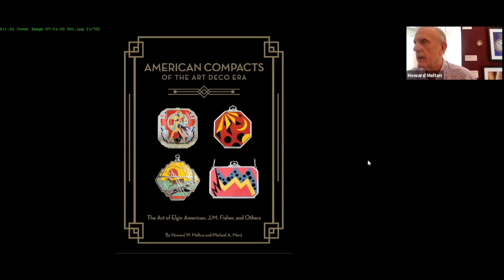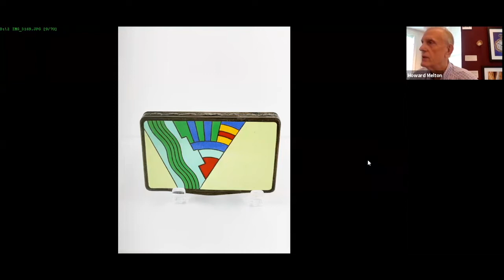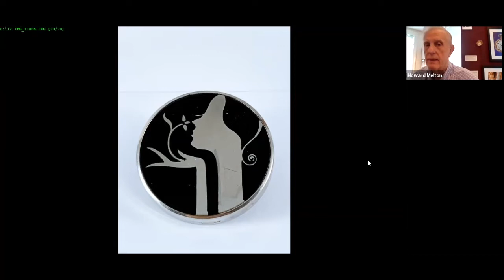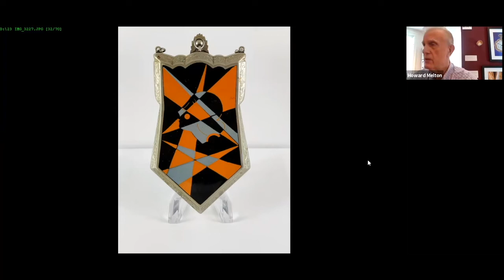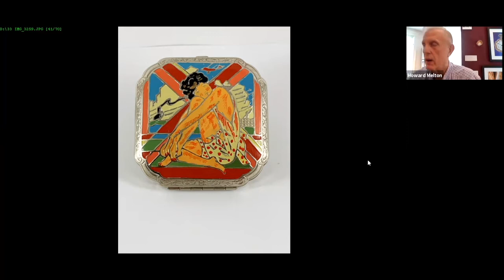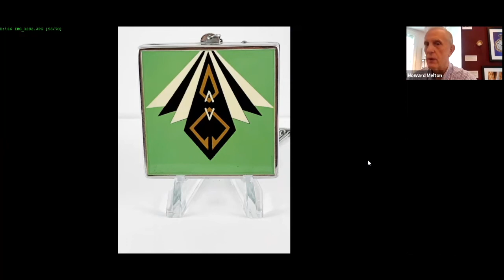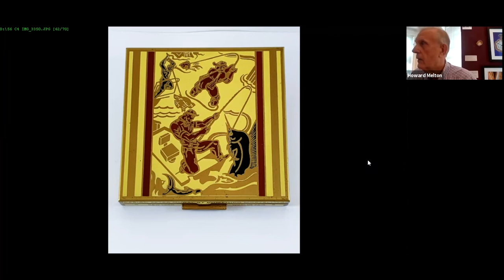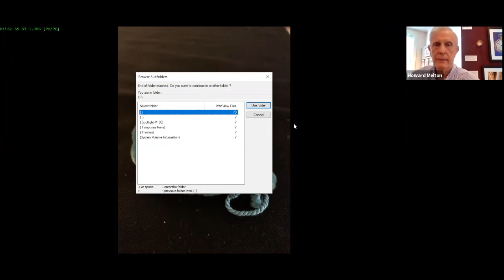American Compacts of the Art Deco Era presented by Howard Melton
Recorded Sunday, June 27, 2021 at 2pm

Compact collector and author Howard Melton will share his collection of Elgin American Compacts from the Art Deco era. Howard is the co-author of "American Compacts of the Art Deco Era: The Art of Elgin American, J.M. Fisher, and Others" a beautiful hardcover book with 1,120 color photographs, historical information relating to the emergence of powder compacts and Art Deco design, and much more. Howard's book of the same name is available in the Museum Store